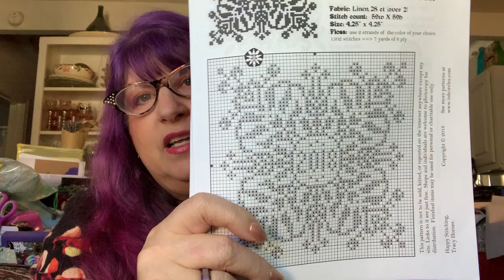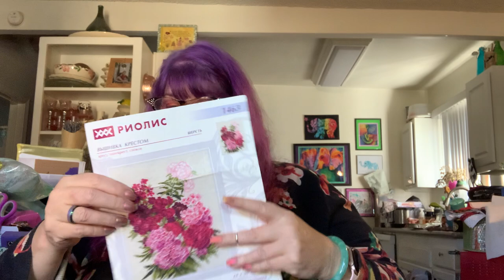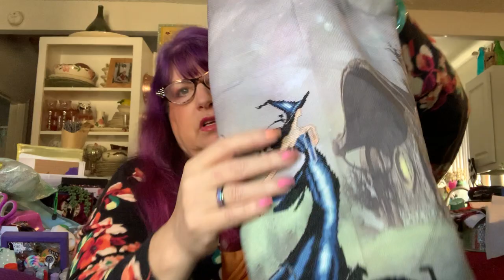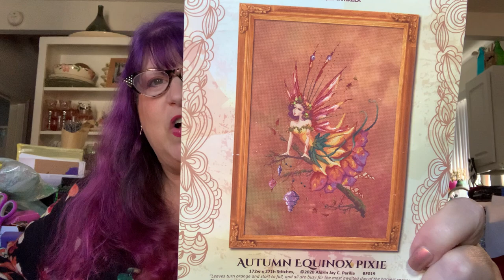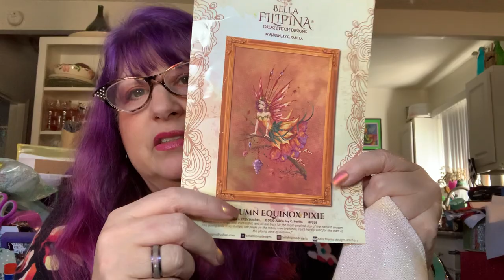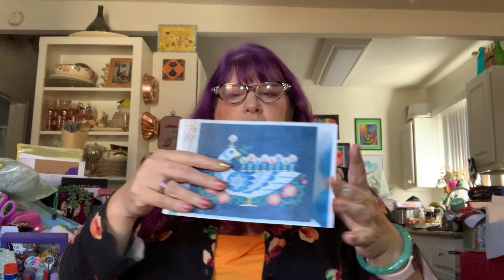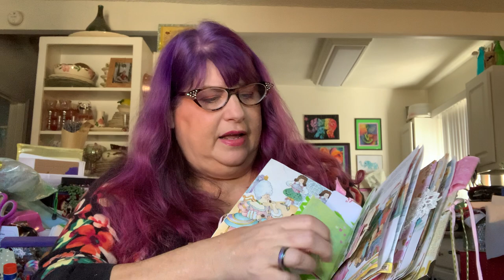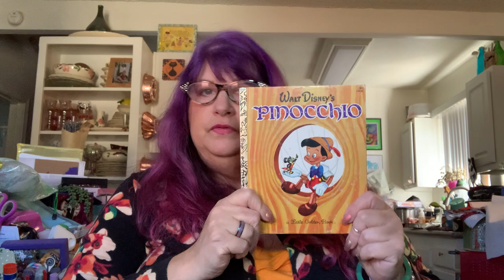FlossTube #167 - I did a SaF this week and am making exciting Flossnukkah plans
Join in on the fun:
The next Stitchy Zoom meetups:
Sunday Nov 27 at 3pm pst - meeting ID 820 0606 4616 , Passcode dmc123 AND
NewYearsEve Stitch Party - Dec 31 at 8pm PST  - Meeting ID 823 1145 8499, Passcode dmc123

2022 Finishes
**Lavender Roses by Carrie Hawks (last finish of 2021)
** Eva Bewitching Pixie by Nora Corbett on 16ct Fabric Flair/GaRon exclusive Aida
**Bee Virtues by Country Cottage Needleworks on 28ct Lavender Sunset Jobelan
**Night Creatures by The Gathering Place on 32Ct Sleet Opal Lugana by BeStitchMe
**Blue Jay by Busy Hands Needlework Design on 18ct True Colors Backgrounds Aida
**Martina's Roses by  Chatelaine Designs on 28ct Jazz Lugana by PTP
**Kathy's Violets by  Chatelaine Designs on 28ct Jazz Lugana by PTP
** Coal Mill Hill kit
**Treasures of the Deep Mermaids by Shannon Christine Designs on 28ct evenweave HDbKBC
**Little Mermaid (Mediterranean Mermaid)  conversion of Mirabillia on 28ct Jobelan by Polstitches
**Tulips and Fans by From Nancy's Needles counted Canvas
**Midnight Meow by Mirabillia on 14ct opal Aida
** Italian Street Cats by Chatelaine
**Aventail by Ink Circles on Target bag

**Frog Dancer by Design Works on 14ct blue Damask Aida
**Autumn Chipmunk by Kitty&Me Designs on 14ct grey Damask Aida
** Cats needlepoint kit by DesignWorks
** Biancabella by Nora Corbett on 32ct Opal Hand Dyed by Rolanda Fabric
**Butterfly Duo needlepoint by Dimensions
**Peace and Light by Satsuma Street on 28ct opal Lugana HDbKBC
**Always My Mother by Peter Underhill for Heritage Crafts on 25ct Pink Powder Splash Lugana